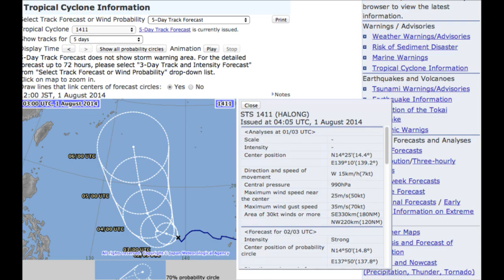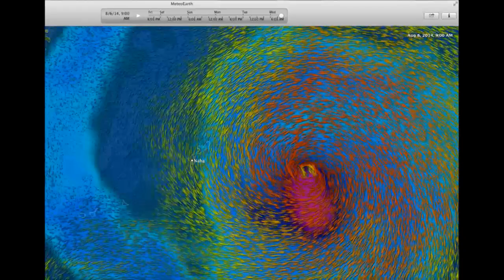Tropical Storm Halong Friday Update, Where will it go?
This update was made at 4pm JST. For more information please visit westpacwx.com.